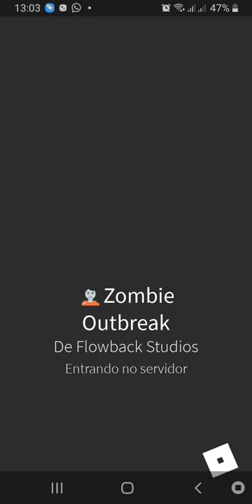invazão zumbi no roblox